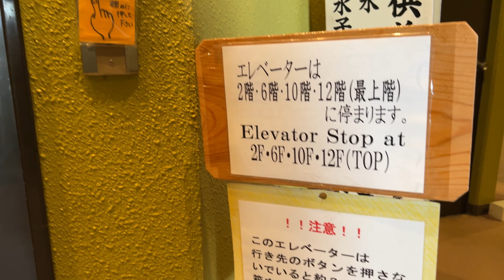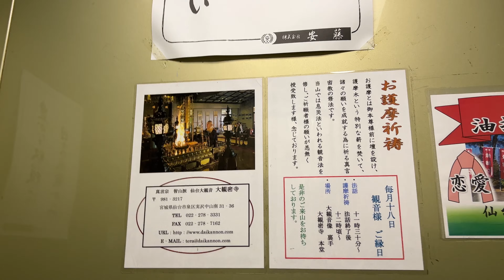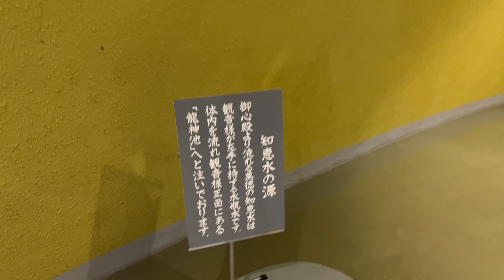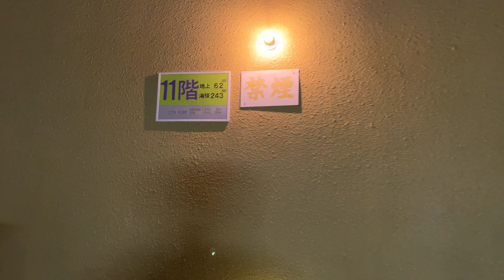仙台大観音内部！